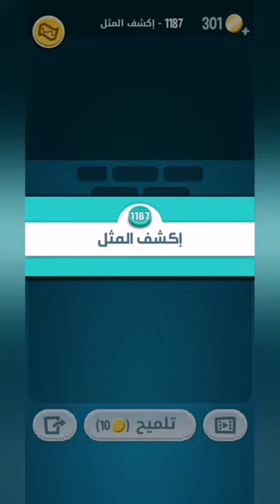كلمات كراش 1187 - كلمة كراش 1187 - حل كلمات كراش 1187